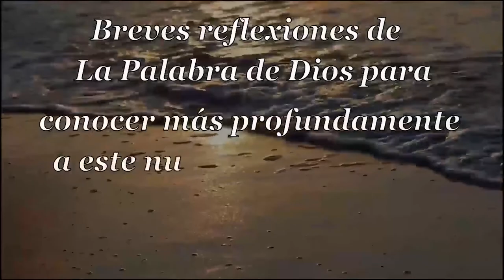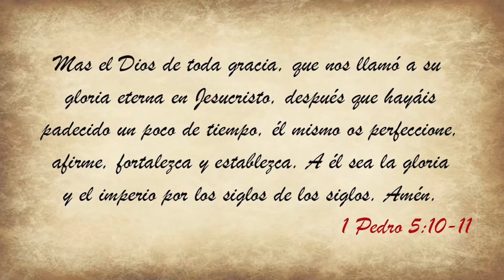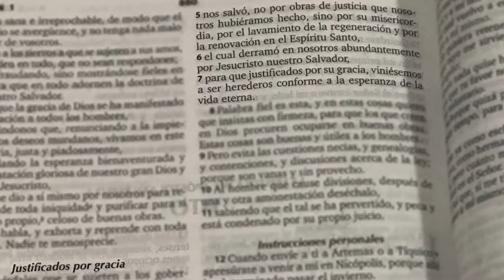072 Sublime Gracia